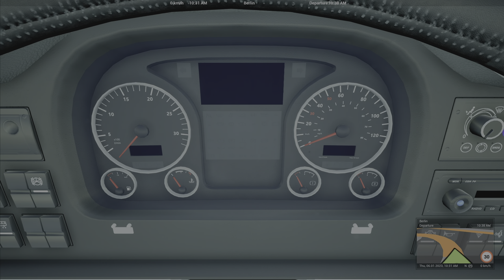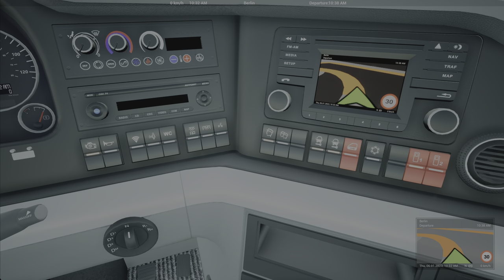Another patch, another disappointment | Fernbus Simulator PS5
Both licenced MAN coaches are equipped with original cockpits including all functions. The interior and exterior of the busses are modelled in great detail and the original passenger announcements create a realistic atmosphere. Construction sites, traffic jams and accidents will challenge you to keep up with the tight schedule.

2.000 km of drivable tracks (corresponds to a real route length of 20,000 kilometres)
More than 40 German cities, including:

- Berlin
- Hamburg
- Munich
- Cologne
- Frankfurt
- Stuttgart
- Leipzig
- Dresden
- Erfurt
- Würzburg
- Karlsruhe
- Bremen
- Hannover
- Dusseldorf
- Dortmund